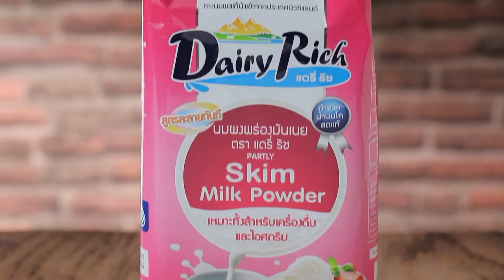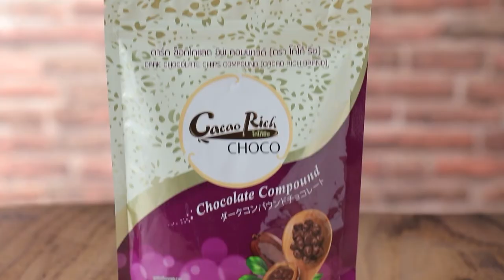เต็มปากเต็มคำ (เจฉ่าย) ผัดเจฉ่าย / แกงร้อนวุ้นเส้นโบราณ l EP.152 (2/3)